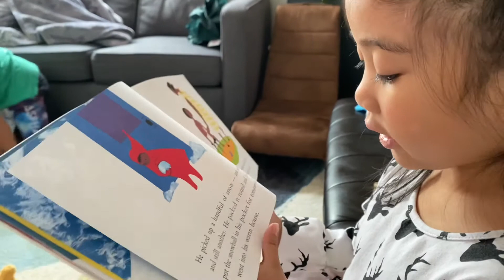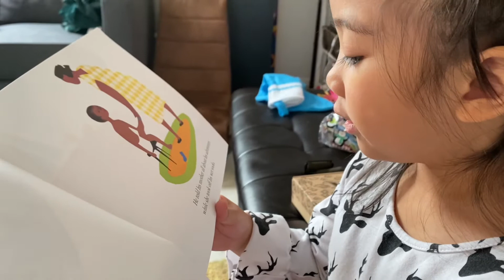The Snowy Day read by Yana age 4